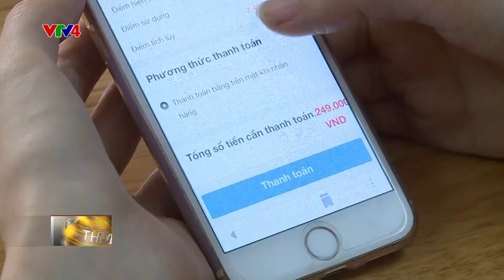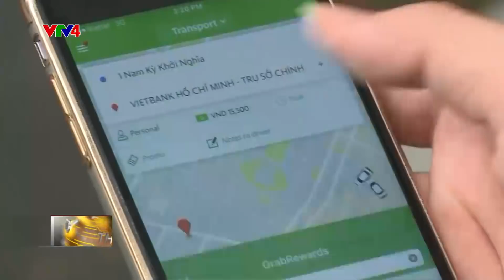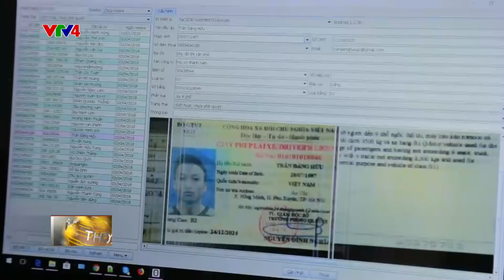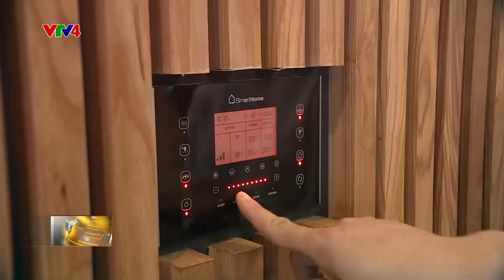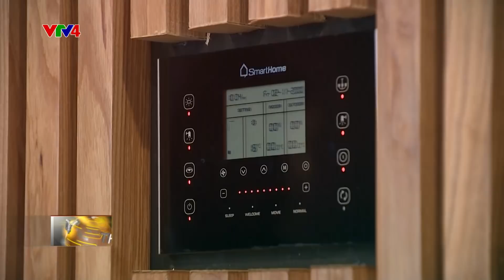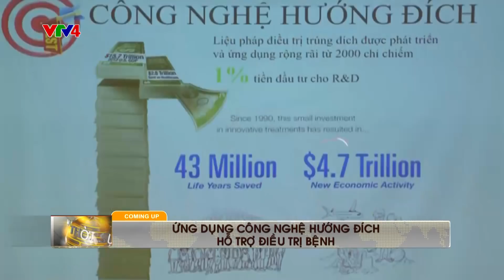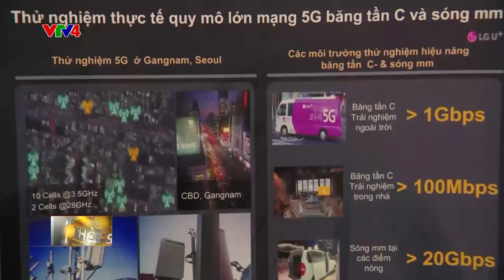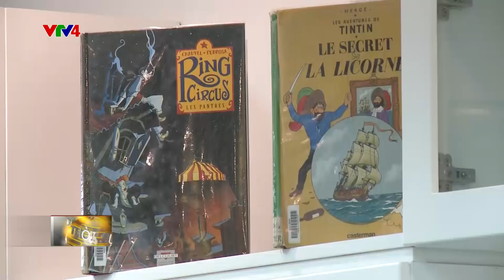Bản tin thời sự Tiếng Việt 21h - 06/04/2018